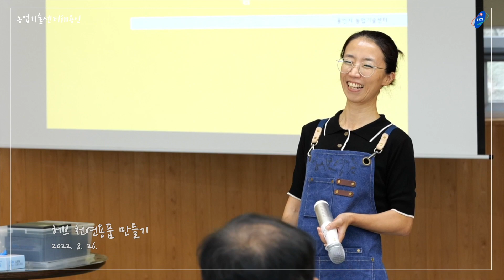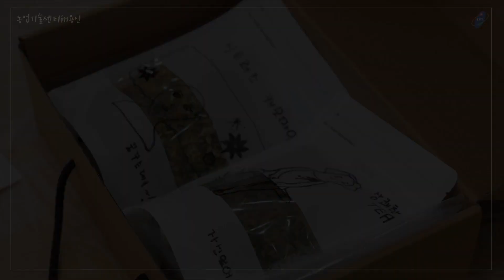용인농업기술센터 【8월 생활원예교육】🌱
용인농업기술센터 체험농업팀에서는 용인시민을 대상으로 한 생활원예교육을 진행하고 있습니다.

생활원예교육을 통해 도시민과 농업인의 여가생활, 건강증진 등 삶의 질 향상 및 시민정서 함양에 노력을 기울이고 있습니다.

용인농업기술센터 홈페이지 공지사항에서 생활원예 교육생 모집공고를 참고하여 많은 접수와 관심 부탁드립니다😊

👉 주소 : 용인시 처인구 원삼면 농촌파크로 80, 용인농업기술센터